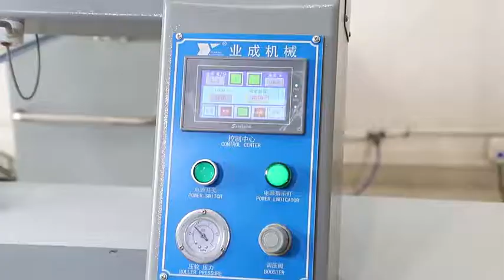Automatic waterproof zipper film sealing machine Zipper making machine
we have one customized order machine is suitable for various types of zippers. The size change can be realized by simply changing the corresponding rollers. Through the combination of temperature, speed and pressure, the nozzle blows hot air between the waterproof tape and the zipper cloth, which can perfectly fit the waterproof tape on the zipper, which can not only achieve the waterproof effect, but also print beautiful patterns and signs on the tape.